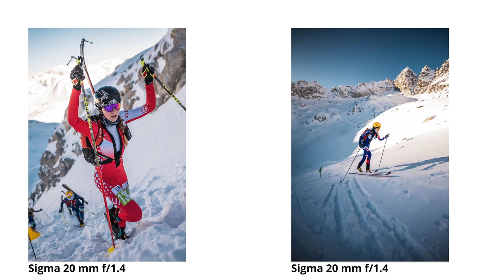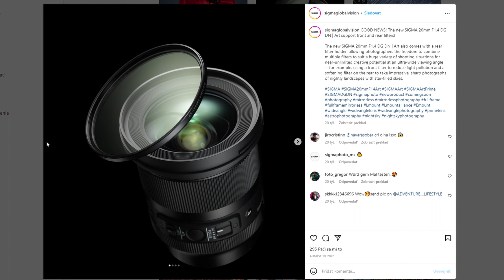Sigma Art 24 mm f/1.4 vs Sigma Art 20 mm f/1.4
Objektívy, ktoré patria do Sigma ART rady patria medzi to najlepšie, čím môže fotograf disponovať. My sme sa zamerali na dva najširšie ohniská s clonou f/1.4 pre Full Frame snímače, ktoré Sigma ponúka. Objetkávy môžete kúpiť aj v našom e-shope: